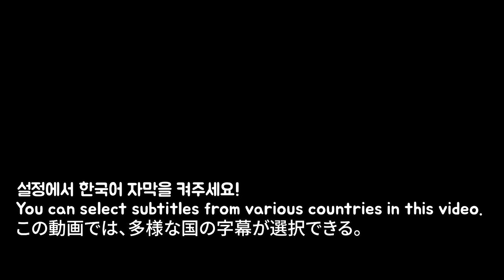달고나 만들기 먹방 Self-Made Dalgona Mukbang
부모님 관리 하에 안전하게 만들었습니다!!
꼭 미성년자분들은 부모님과 함께 만드세요!!
불을 사용하여 위험할수 있습니다!!

HI guys!!

 Tik Tok 틱톡 닉네임  톡톡시아